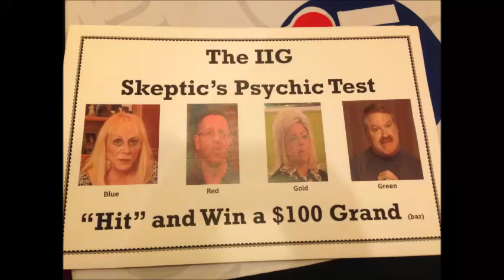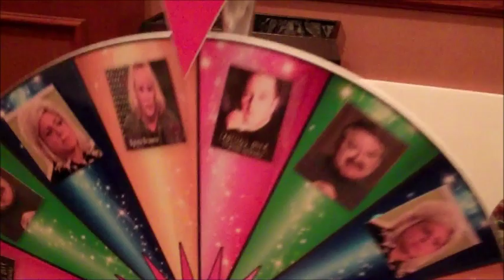IIG Psychic Wheel TAM 2014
TAM 2014